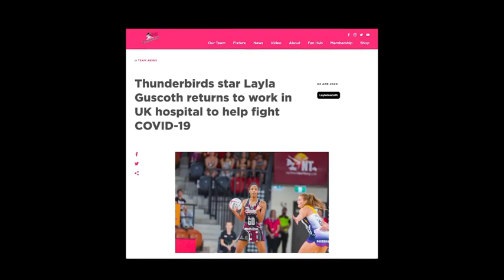SSN Our Stories: Vitality Rose and Adelaide Thunderbirds defender Layla Guscoth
Half doctor, half netballer, total inspiration - when the COVID-19 crisis hit, Vitality Rose and Adelaide Thunderbirds defender Layla Guscoth swapped her dress for scrubs.

Watch this feature from Suncorp Super Netball's Our Stories series.